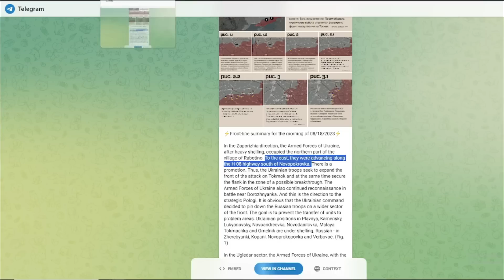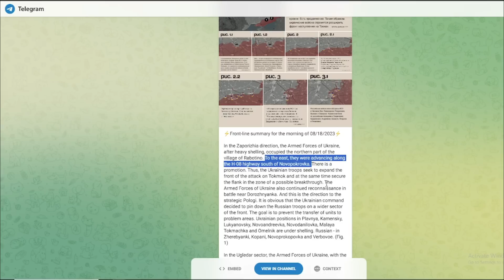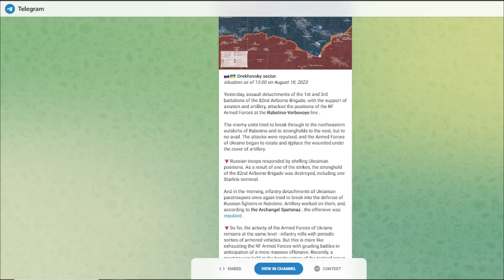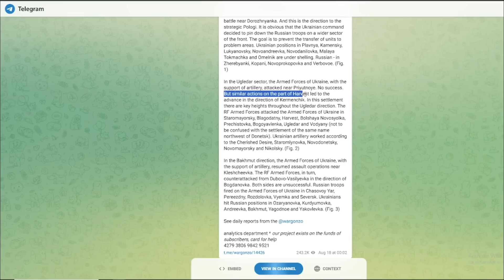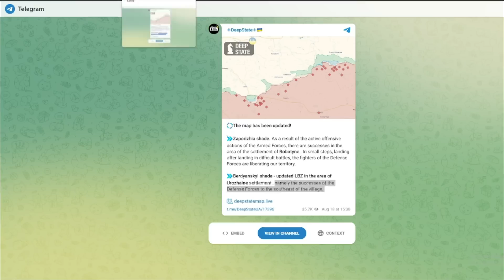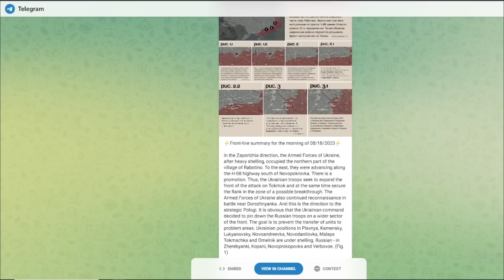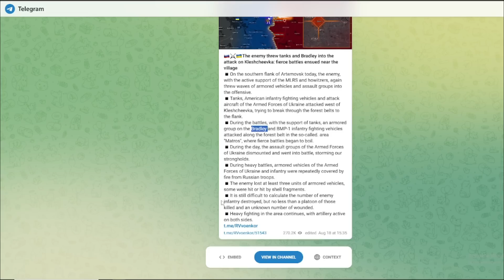F-16 a Ucrania y la ofensiva en el sur se intensifica. Reporte del frente 08/18/23.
Fuentes hoy también por Reporter from Ukraine.